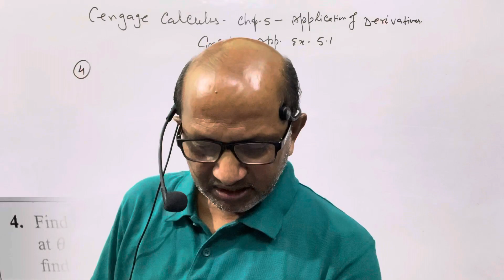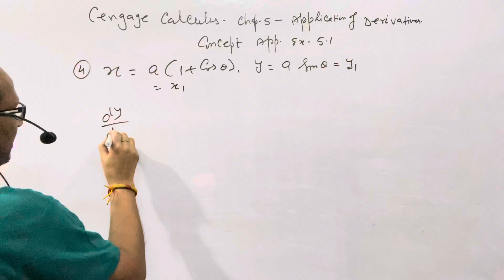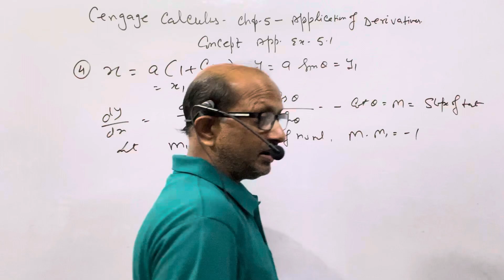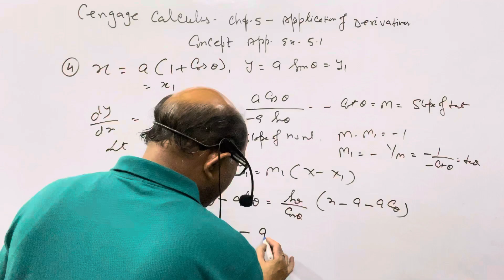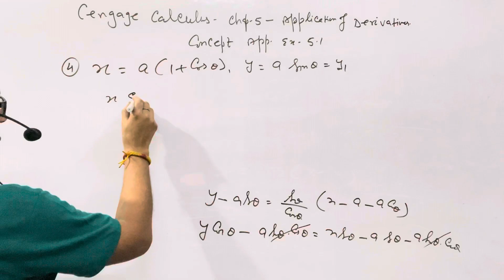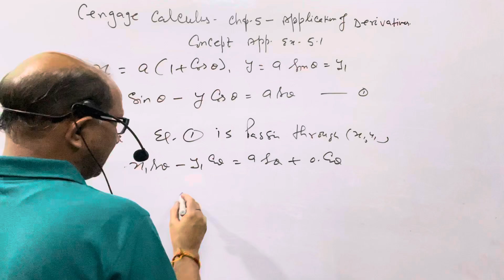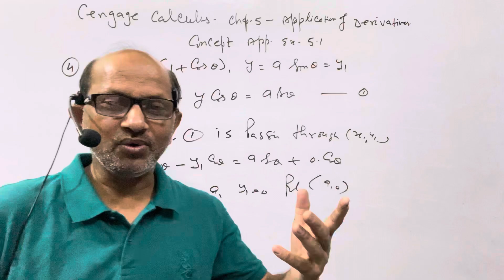Calculus for JEE " Application of Derivatives" “ Exercise 5.1 ( Que.# 04 ). || JEE MATHS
Calculus for JEE " Application of Derivatives" “ Exercise 5.1 ( Que.# 04 ). || JEE MATHS||.‎‎‎@AtmaAcademy

In this video I have explained the Application of Derivatives for JEE. I have given the complete solution of concept Application Exercise 5.1 question number 04.

Language:-